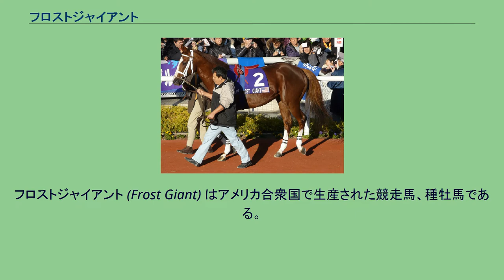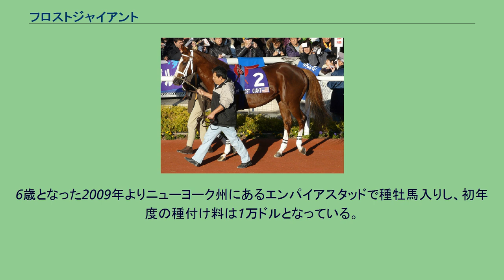フロストジャイアント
フロストジャイアント (Frost Giant) はアメリカ合衆国で生産された競走馬、種牡馬である。
1歳時の2004年にケンタッキー州で行われたキーンランド・セプテンバー・イヤリングセールに上場されて60万ドル（約7000万円）でマイケル・テイバーによって落札されている。
2005年、2006年（2歳、3歳） エイダン・オブライエン厩舎に所属し、2歳時の10月にイギリスへ遠征して競走馬デビュー戦をキアラン・ファロンが騎乗して迎えたが3着だった。
次走はアイルランドで未勝利馬ながら重賞競走初挑戦となるキラヴーランステークス (G3) に引き続きファロンが騎乗して出走し、2着馬に3馬身差をつけて快勝し重賞競走初勝利を挙げた。
その後は休養に入り2戦1勝で2歳を終えた。
3歳となっての初戦は、再びイギリスへ遠征してG1競走初挑戦となる2000ギニーにジョニー・ムルタを鞍上に迎えて出走したがファロンが騎乗したジョージワシントンに敗れて14頭中13着という結果に終わった。
その後休養を挟み9月にファロンが再び騎乗してキルターナンステークス (G3) を制して重賞競走2勝目を挙げた。
10月にはアメリカ合衆国へ遠征し、ジョーハーシュ・ターフクラシック招待にエドガー・プラードを鞍上に迎えて出走したが、イングリッシュチャンネルに敗れて5着だった。
レース後にインターナショナル・エクワイン・アクイジションズ・ホールディングズらに購買されリチャード・ダトロー・ジュニア厩舎に転厩することになった。
転厩初戦は11月のハリウッドダービーに引き続きプラードが騎乗して出走したが、10頭中7着という結果に終わり、レース後は休養に入った。
2007年、2008年（4歳、5歳） 古馬となり、休養明け初戦は5月のアローワンス競走に出走したが3着だった。
しかしこの年はこの1戦のみでその後は再び休養に入った。
5歳となった2008年は、1月のアローワンス競走にコーネリオ・ヴェラスケスを鞍上に迎えて出走し、レースでは1着入線を果たしたが、2着馬の走行を妨害したため2着に降着となった。
2月には初となるダートのアローワンス競走に引き続きヴェラスケスが騎乗して出走し転厩後初勝利を挙げた。
そして3月にはスキップアウェイハンデキャップ (G3) に再びプラードを鞍上に迎えて出走し、1番人気に支持されたものの4着だった。
続く4月には再び芝のアローワンス競走にケント・デザーモが初騎乗して1番人気に支持されて出走したが9頭中8着だった。
5月にも芝のアローワンス競走に出走したが2着だった。
そして6月には再びのダート戦となるサバーバンハンデキャップにルディ・ロドリゲスを鞍上に迎えて出走し、単勝41倍の8頭中最低人気の評価を覆してG1競走初勝利を挙げた。
9月にはカナダに遠征し、芝のノーザンダンサーターフステークスに引き続きロドリゲスが騎乗して出走したが、馬群と大差をつけられて入線したため競走中止扱いとなっている。
その後は予備登録を行っていたジャパンカップダートへの招待を受諾し、11月20日に帯同馬無しで単独来日した。
来日後は競馬学校で検疫を受け、12月2日に阪神競馬場へ移動した。
そして迎えた12月7日のジャパンカップダート本番は、14番人気で12着という結果に終わった。
レース後は帰国したが、2009年1月に競走馬を引退することが発表された。
6歳となった2009年よりニューヨーク州にあるエンパイアスタッドで種牡馬入りし、初年度の種付け料は1万ドルとなっている。